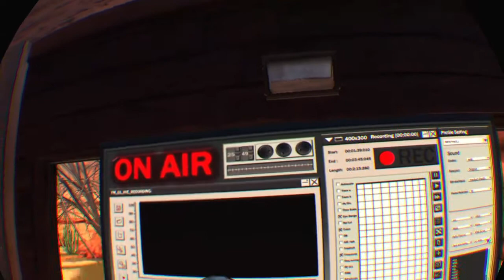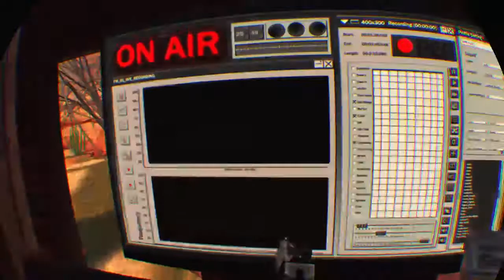To the radio station!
We end of the story of this overly talkative protagonist with a chopper ride from the Sunshine Arizona radio station